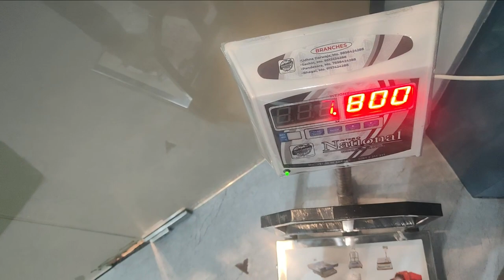Mene Banaee Homemade Frankie 👍😁V-(93/1000)